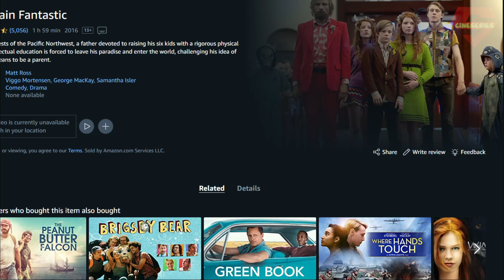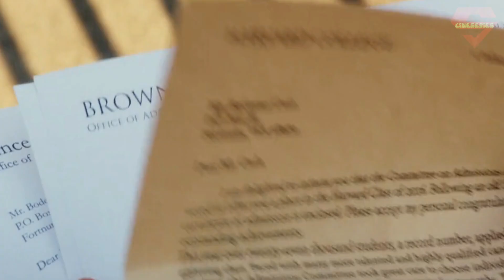Captain Fantastic Movie Explained in Bangla | cine series central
Captain Fantastic is a 2016 American drama film which i explained in bengali language.
Topic Covered in Video:
OCaptain Fantastic best hollywood movie explain bangla
Captain Fantastic new drama movie explained in bangla

Movie: OCaptain Fantastic
Release date: 8 July 2016
Director: Matt Ross
Distributed by: Entertainment One, Bleecker Street

voice recording software: Audacity
Video editor: Filmora/DaVinci Resolve
Gpu: Rtx 3060Ti